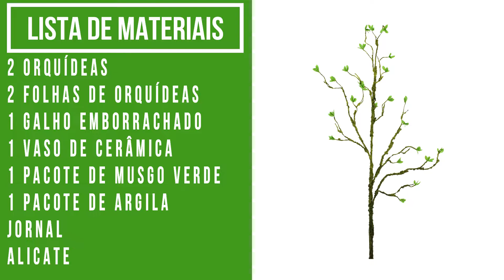Arranjo de Orquídeas Vermelhas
Neste vídeo do Faça Você Mesmo, nós aqui da Arte Flores, vamos ensinar passo a passo como montar um lindo arranjo de orquídeas vermelhas, para dar aquele toque especial na sua casa.

Teremos vídeos ensinando a montar arranjos, toda quinta-feira a partir das 20 horas. Para você que não quer ficar de fora, se inscreva no canal e ative as notificações, e é claro não se esqueça de deixar o like no vídeo e compartilhar para os amigos.

Deixe sugestões de arranjos nos comentários, pois os mais pedidos ganharão um vídeo especial aqui no canal.